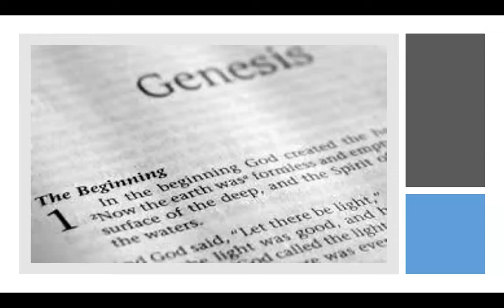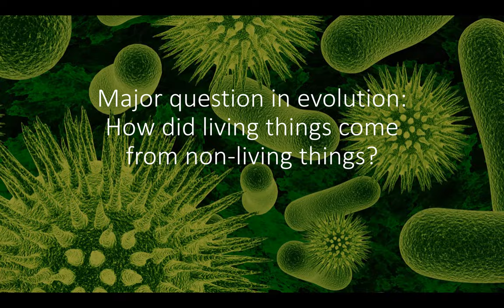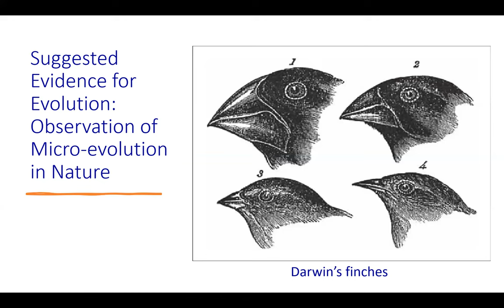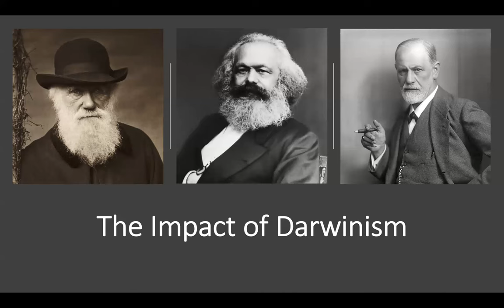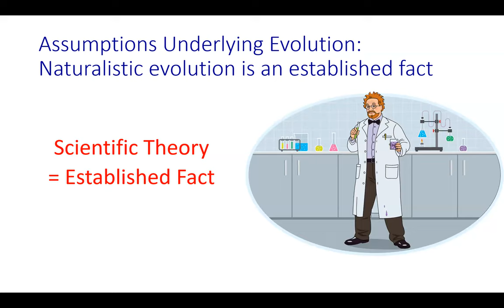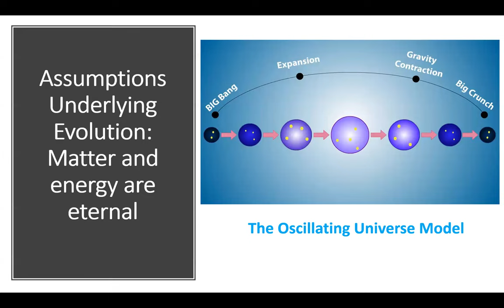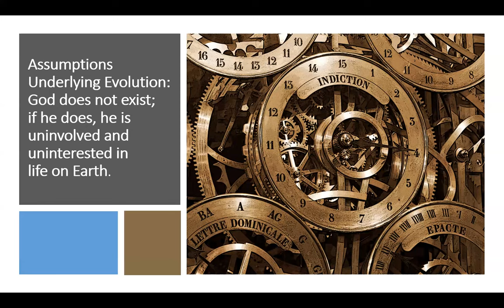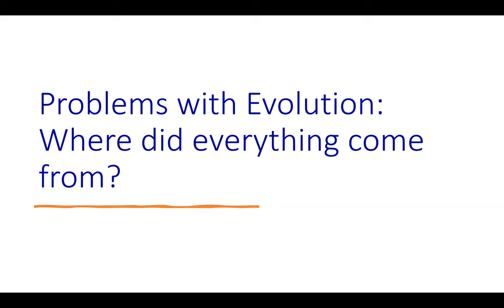Video Lecture The Origins of Human Life Pt 1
This video is for the Theology 2 course at the East Asia School of Theology.